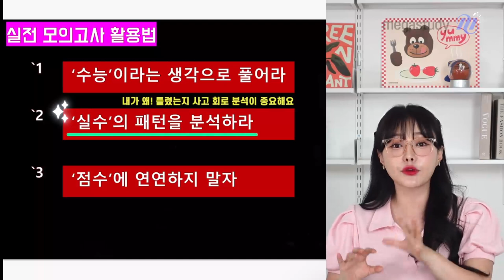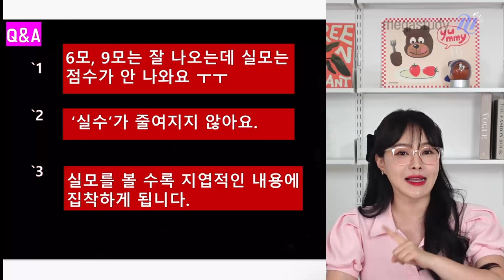[메가스터디] 한국사 이다지쌤 - 6월 모평 대비 모의고사 활용 꿀팁♥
벌써 다가온 6월 모평!

실전 모의고사 어떻게 활용하면 좋을까요?
다지쌤이 알려주는 효율적인 실전 모의고사 활용법!

나의 약점을 보완하고 실력을 향상 시켜 줄 수 있는 모의고사가
가장 좋은 모의고사라는 것! 잊지 마세요 :)

다지쌤과 함께 6월 모평부터 수능까지 1등급 달성해요 ♥